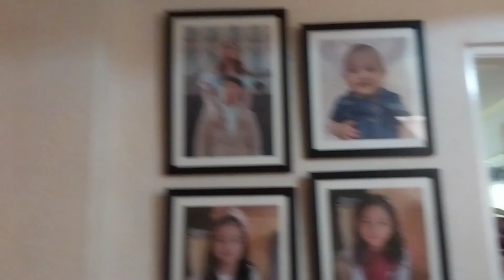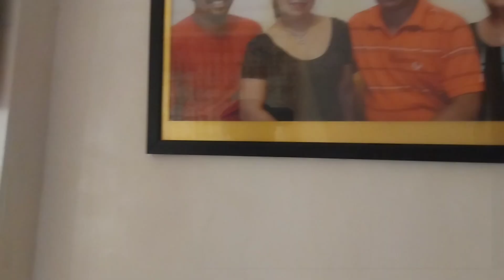tarang mag tour sa bahay ni bornebol vlogs